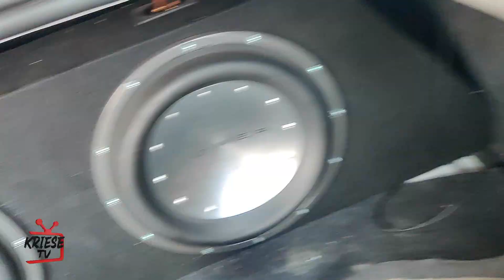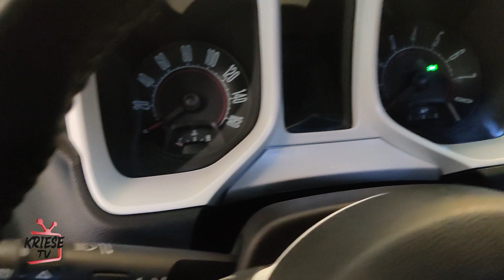Best Tail Lights for the Early 5th Gen Camaro!! (2010-2013)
I install my new rapid fire tail lights from Technostalgia. Link to purchase these tail lights are listed below.